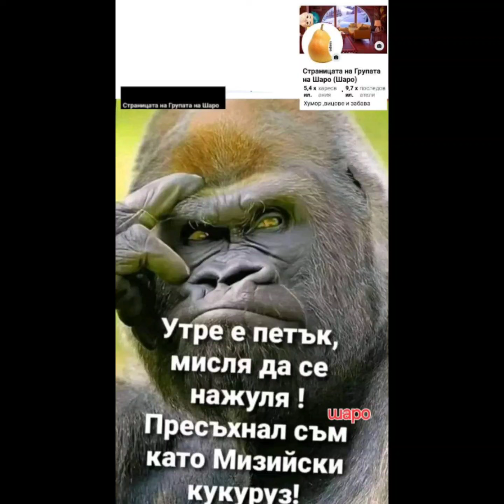The Power of Street Art Banksy style. X 24 XI.